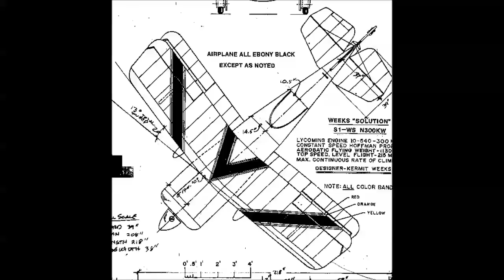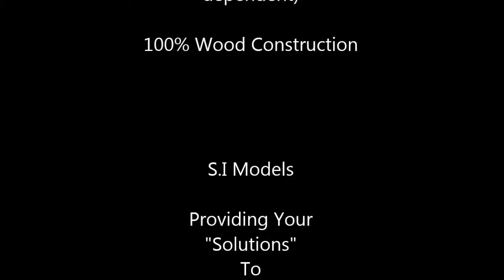The 42% S.I Models Weeks Solution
This is a 42% scale model developed by S.I. Models of the original Muscle Biplane, the one and only "Weeks Solution".
This model is an all wood model, with a 92" wing span and a fuselage length of 91", utilizing a 150cc twin, two stroke, gasoline burning, model aircraft specific engine.
The model weighs in at 34 lbs (dry weight), with a 100% internal exhaust system.
The full scale Weeks Solution was designed, and built by Kermitt Weeks for aerobatic competition in the late 1970's.
The Solution first S-1 size aerobatic biplane to utilize the big Lycon IO-540 6 cylinder aircraft engine, thus the original "Muscle Biplane".